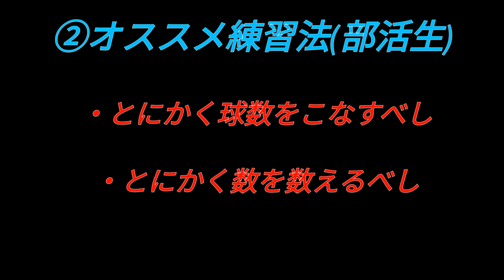草卓球人のこだわり 日本一の体育教師？？編 部活生オススメの練習法もアルヨ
仕事が忙しいけれどオープン戦は出たいという草卓球人は数多くいると思います。
そんな草卓球人の用具には個性が山盛りです！！

仕事と卓球を両立する社会人にスポットを当てて用具紹介をしてもらうシリーズです。
是非皆さんも吹田卓球センター、本町卓球センターに来てこだわりをお聞かせください。
第五回ゲスト
西田成利選手
経歴
上宮高校（大阪）→同志社大学（京都）→体育教師

使用用具
ラケット　アコースティックカーボンインナー　FL（Nittaku）
F面　　　V15　Extra　特厚（Victas）
B面　　　V15　Extra　特厚（Victas）

実は西田選手は社会人となり昨年と一昨年何かの日本タイトルを獲得しております！！動画内で確認していただけると幸いです。
指導者の目線からも部活生に向けて、自分の経験からおすすめ練習法も教えて頂いています。是非参考にしてみてください。